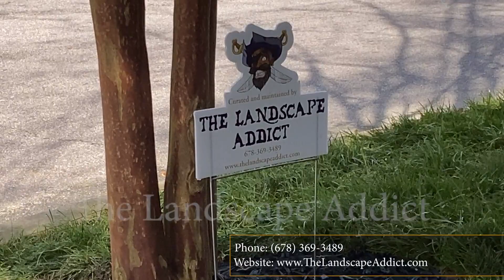The Landscape Addict Yard Makeover Social Media Commercial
🌿 Transform your outdoor space with The Landscape Addict! 🌿

I had the privilege of producing a captivating 60-second social media commercial for The Landscape Addict, a company specializing in landscape makeovers. This video highlights their expertise in transforming ordinary yards into stunning outdoor sanctuaries. As an Atlanta Filmmaker, I aimed to showcase their exceptional work and dedication to creating beautiful landscapes.

Discover more of my film work at Nat Carter Artography